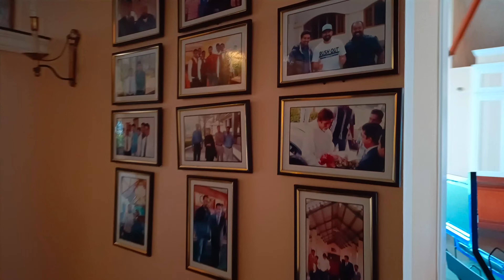Tea County Munnar | KTDC Hill Resort | Luxury Resort Kerala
Tea County Munnar

A 13-minute walk from golf at the High Range Club, this upscale hillside resort is 2 km from the Tea Museum and 9 km from Eravikulam National Park.

Elegant rooms and suites with laid-back decor provide Wi-Fi access and TVs. Most rooms also have balconies, while the suites add separate sitting areas or living rooms. Kids 5 and under stay with an adult for no charge.

Parking, breakfast and lunch or dinner are complimentary. Other amenities include a fitness room and a simple restaurant with a dance floor. Ayurvedic therapies are available.

Check-in time: 12:00

Check-out time: 12:00

KTDC Hill Resort, Tea County Rd, Ikka Nagar, Munnar, Kerala 685612

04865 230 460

Directions

Amenities

Popular amenities

Spa

Parking free

Breakfast free

Wi-Fi free

Internet

Wi-Fi free

Wi-Fi in public areas

Public Internet workstation

Restaurant

Bar

Table service

Buffet dinner

Room service 24-hour

Breakfast free

Breakfast buffet

Policies & payments

Smoke-free property

Credit cards

Debit cards

NFC mobile payments

Cash

Activities

Bicycle hire

Games room

Services

Front desk 24-hour

Full-service laundry

Children

Child-friendly

Pools

No pools

No hot tub

Parking & transport

Parking free

Airport shuttle extra charge

Local shuttle

Wellness

Spa

Accessibility

Accessible

Pets

No pets

Rooms

No air conditioning